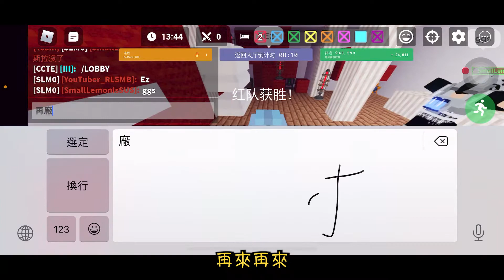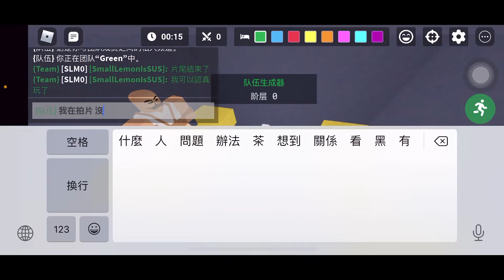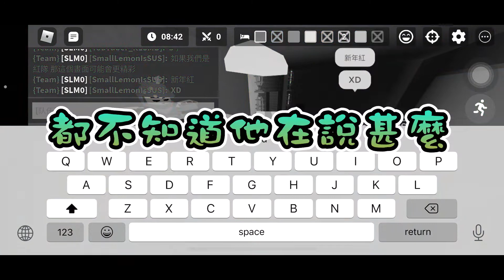Roblox:BedWars第4集來了!!!!第一輪真的太失敗，然後居然勝利了!?真是要嘗到苦頭才能嘗到甜頭啊！【Roblox老手沐白】Ft.@SmallLemonPRO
因為剪輯師開始要忙了，然後之後會停更一段時間，我會想暫時做其他的，放心！詳細事項請到Discord群組

合作夥伴☞@SmallLemonPRO